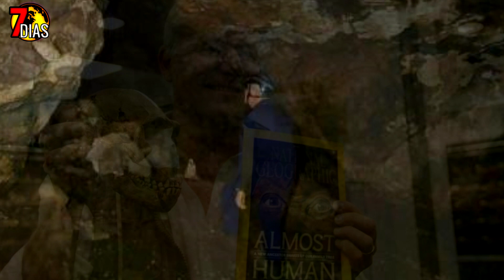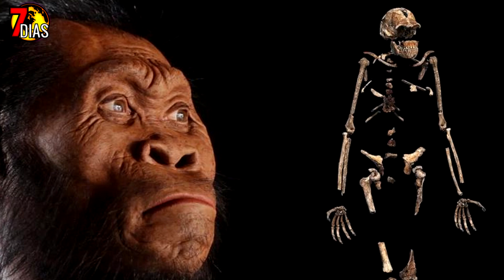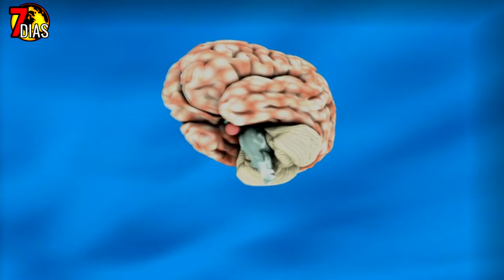Eventos sorprendentes que marcan la historia humana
Conviértete en miembro de este canal para disfrutar de ventajas:
Un equipo de científicos liderados por el paleoantropólogo Lee Berger ha descubierto las tumbas más antiguas de la prehistoria en Sudáfrica. Estas tumbas, ubicadas en el yacimiento paleontológico conocido como "Cuna de la Humanidad", datan de aproximadamente 200.000 a 300.000 a.C. y contienen restos de una especie llamada Homo naledi, considerada prima lejana del hombre.
Las tumbas fueron encontradas en nichos en el interior de estrechas galerías a unos 30 metros bajo tierra. Los restos se encontraban en posición fetal, y el descubrimiento es considerado el entierro más antiguo de homínidos registrado, precediendo en al menos 100.000 años a los entierros de Homo sapiens, nuestro antepasado directo.
El hallazgo de estas tumbas también reveló la presencia de símbolos geométricos trazados en las paredes, como líneas, cuadrados y cruces. Esto sugiere que los homínidos no fueron los únicos en desarrollar prácticas simbólicas, desafiando la idea de que la conciencia de la muerte y las prácticas funerarias son exclusivas de los humanos modernos.
El Homo naledi presenta características tanto primitivas como similares a las de los humanos modernos. Aunque tiene dientes y piernas primitivas, también posee pies similares a los nuestros y manos capaces de empuñar herramientas. Este descubrimiento desafía la noción de que las prácticas funerarias estaban limitadas a especies con cerebros grandes, como el Homo sapiens.
El hallazgo de estas tumbas y los restos del Homo naledi plantea interrogantes sobre la evolución y las prácticas culturales en nuestros antepasados. La investigación de Berger y su equipo está pendiente de revisión por pares antes de ser publicada en la revista científica eLife.
El estudio realizado por el equipo de científicos liderado por el paleoantropólogo Lee Berger sugiere que los enterramientos más antiguos descubiertos en Sudáfrica no fueron realizados por Homo sapiens, sino por una especie de parientes humanos extintos. Estas tumbas, encontradas en el yacimiento paleontológico conocido como "Cuna de la Humanidad", datan de aproximadamente 200.000 a 300.000 a.C., lo que las sitúa al menos 100.000 años antes de los enterramientos atribuidos a Homo sapiens.